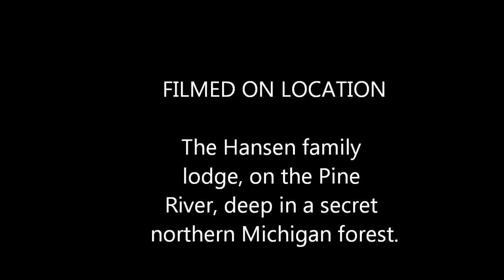Hansen Lodge Ski Weekend 2014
Highlights from a wonderful deep woods weekend at the Hansen Family Lodge deep in the forest near the Pine River in northern lower Michigan.  Skiing, Snowmobiling, and family fun with friends.